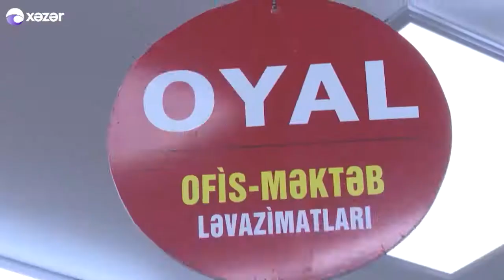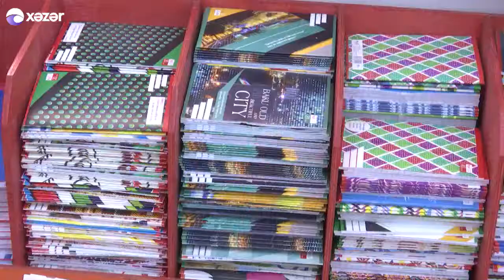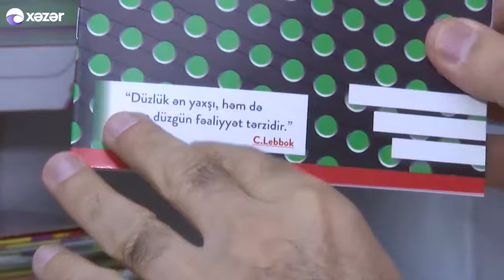Oyan Azerbaycan - Oyal